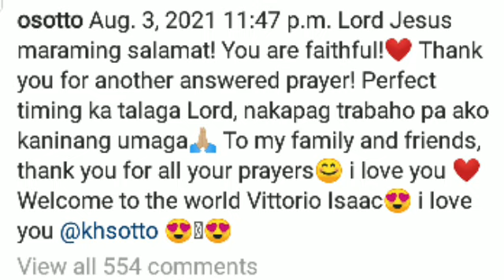KRISTINE HERMOSA SOTTO NANGANAK NA!! ISINUNOD ANG PANGALAN SA KANYANG AMA NA SI OYO!!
Chikadorang Chururut